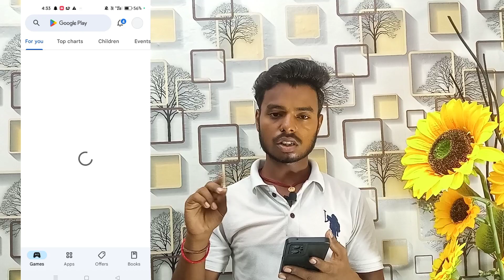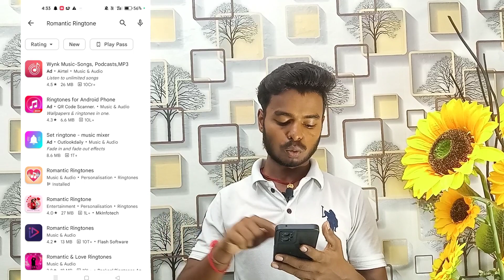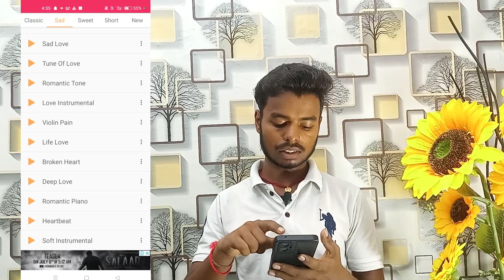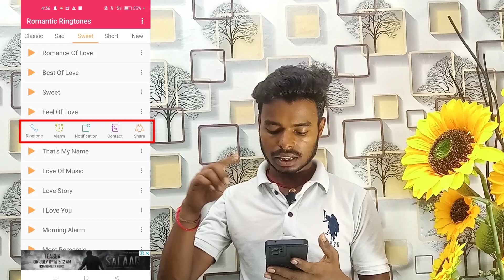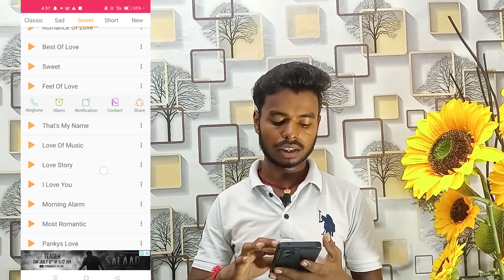cute romantic ringtone | new ringtone | sad ringtone | mast ringtone 2023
Namskar Dosto,ye ek bahut hi interesting video hai jaha pe Maine aapse baat ke hai ke new ringtone download kaise kare mujhe umeed hai ki aapko yeh video pasand aayega